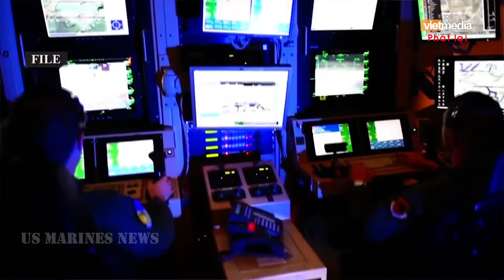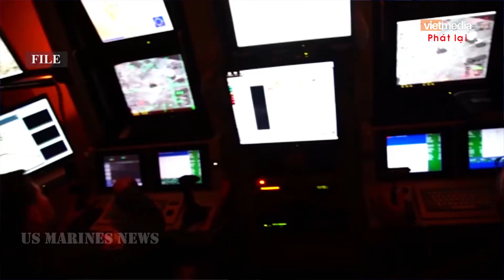Máy bay không người lái Mỹ bị bắn hạ ở Yemen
Một chiếc máy bay không người lái MQ-9 của Mỹ đã bị bắn hạ ở không phận Yemen bởi tên lửa đất đối không. Washington cho rằng vũ khí này được Iran cung cấp cho lực lượng Houthi.